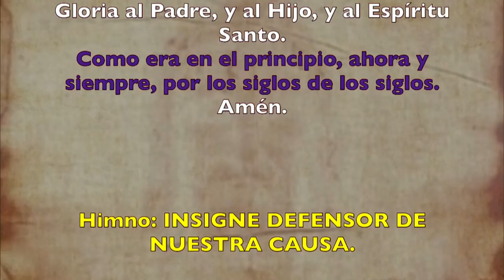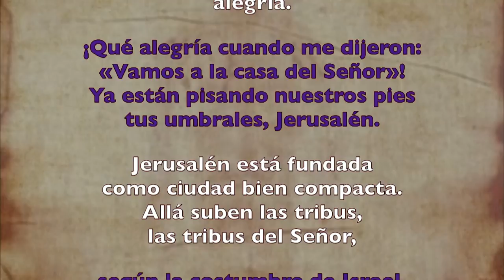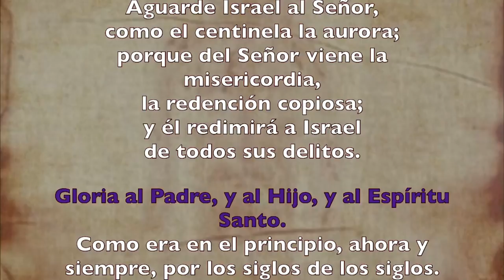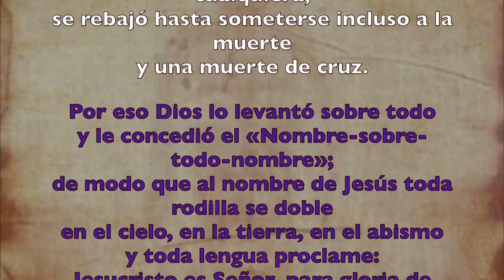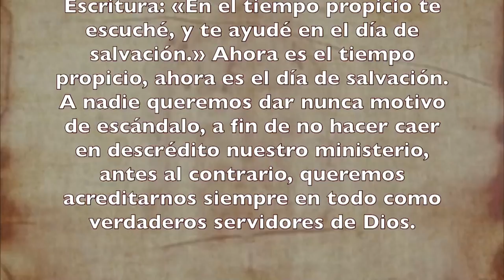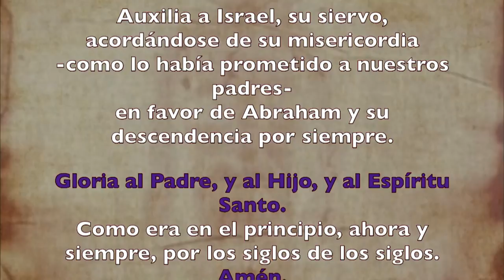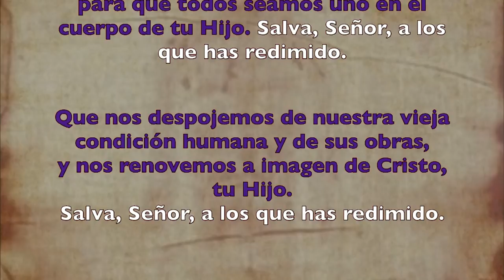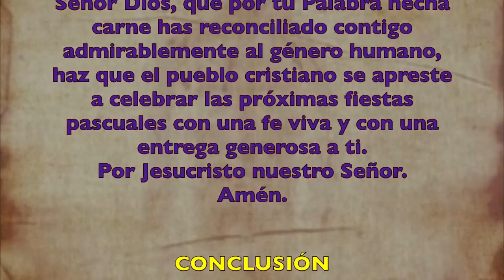Oración de la tarde (I Vísperas), DOMINGO IV de Cuaresma | Padre Sam